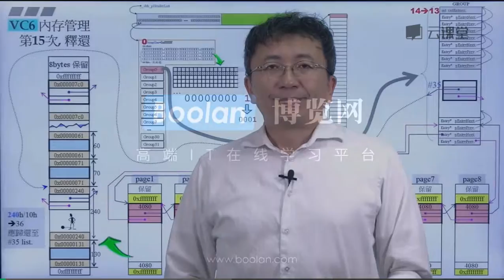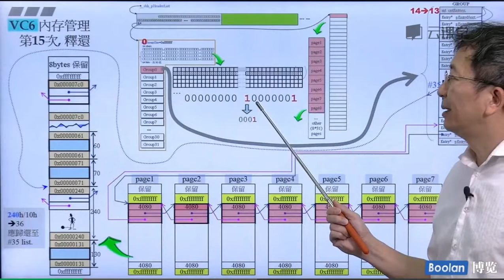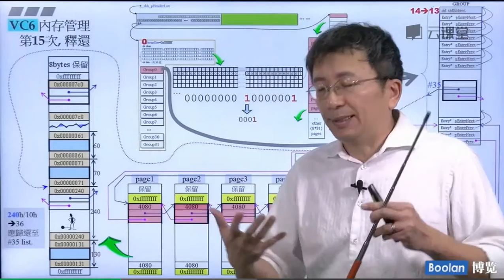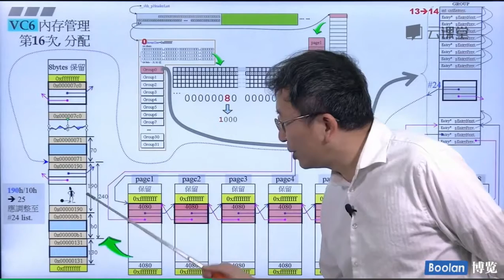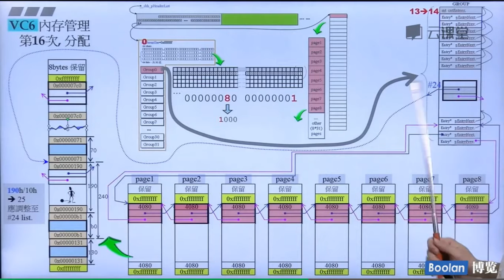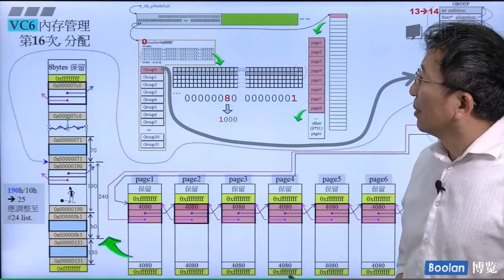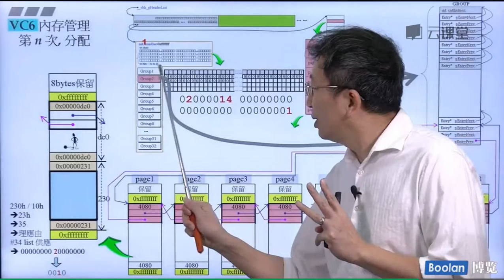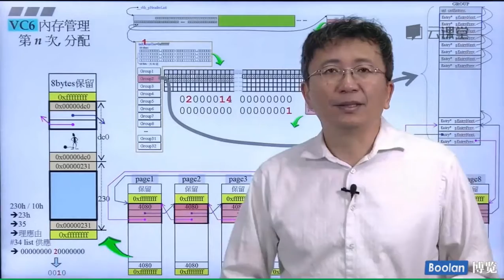40 SBH行为分析 分配+释放之连续动作图解（3）